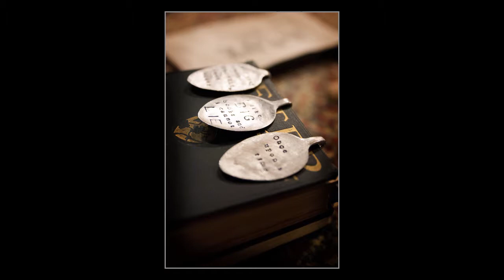Succulent Life 3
Creating Your Succulent Life on March 9, 2018